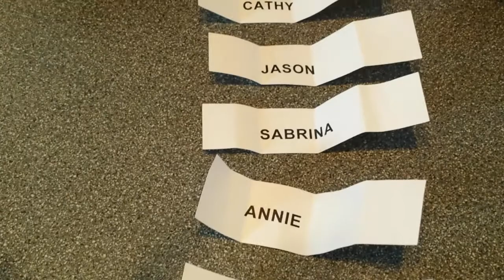Tirage au sort - Repêchage - LA VOIX - 2014